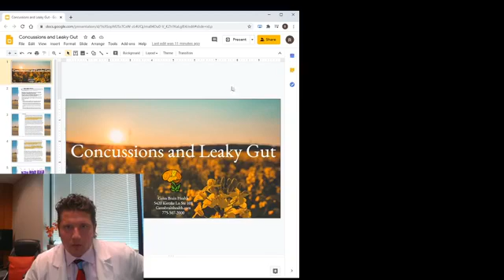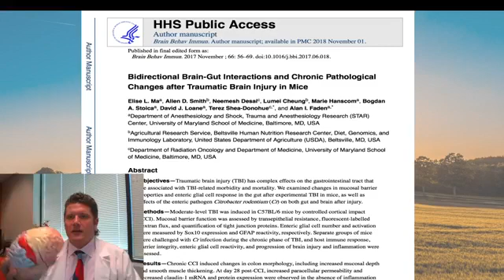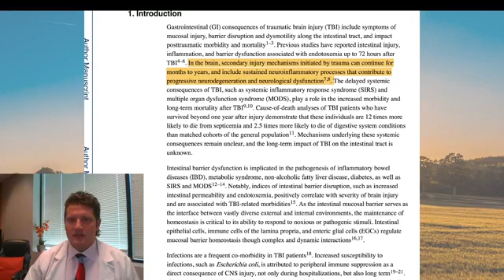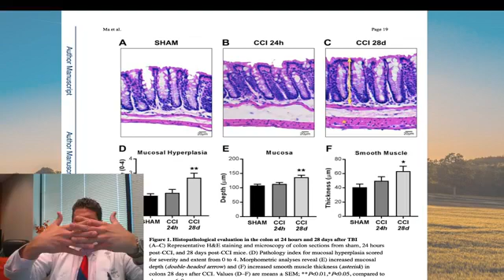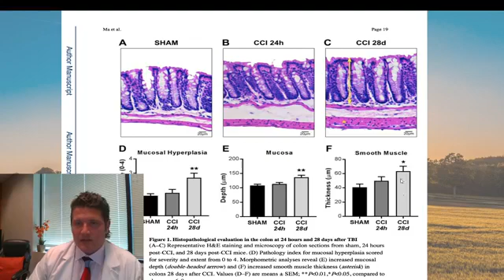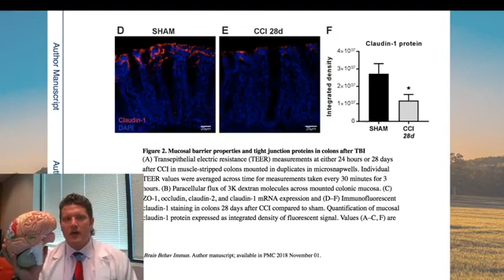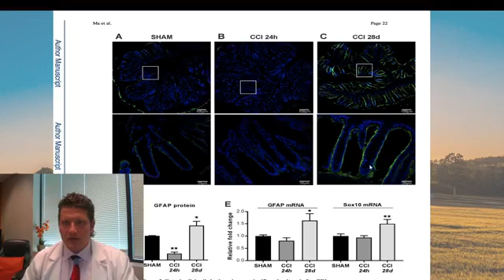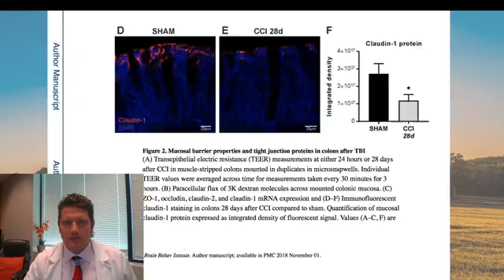Concussion and Leaky Gut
Describing Gut Brain Connections with TBI